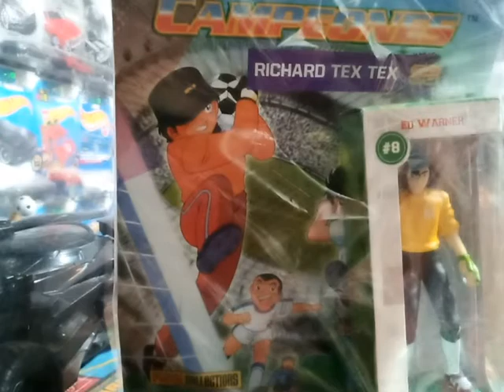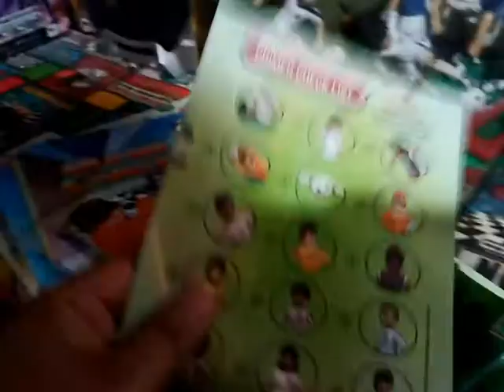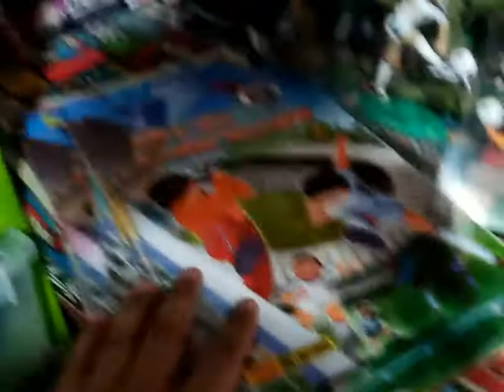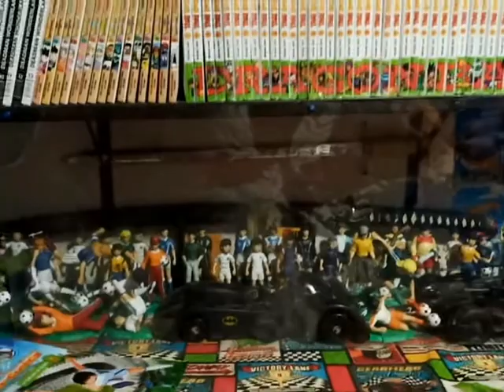Unboxing final de Coleccion de Super Campeones Panini Completa Mexico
Esperamos sus likes!

Compartan con sus amigos y esperamos seguir creciendo por y para ustedes! Muchas Gracias!